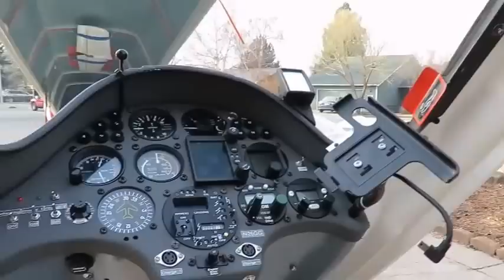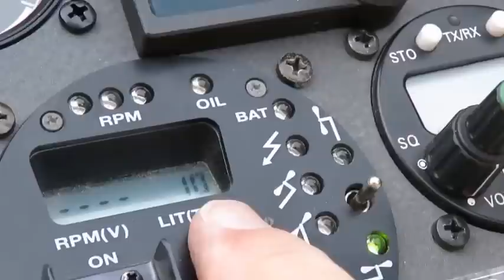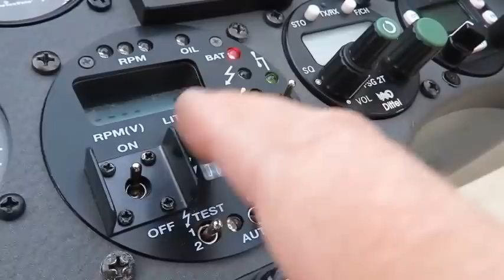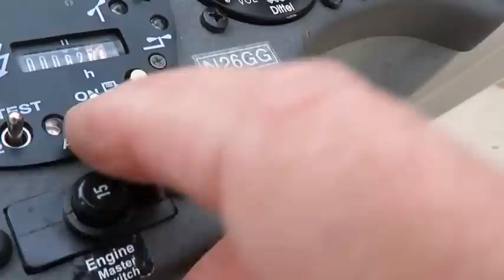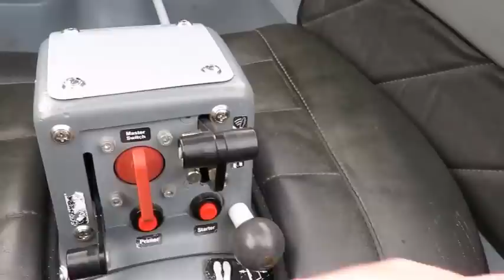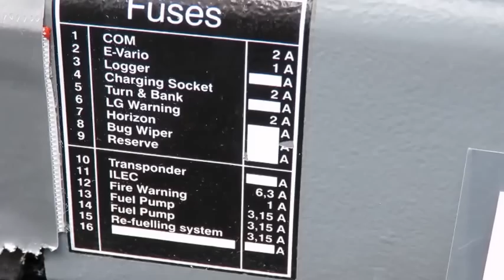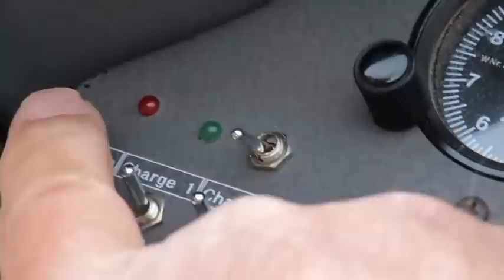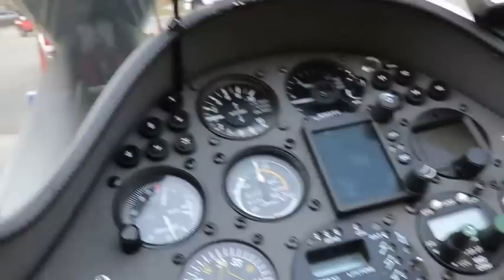ASH26e Motorglider Introduction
Ground review of the instruments, engine compartment and control hookups of the ASH26e self-launching motorglider